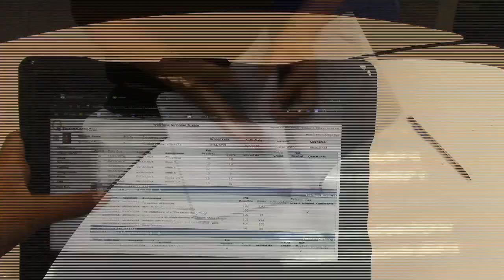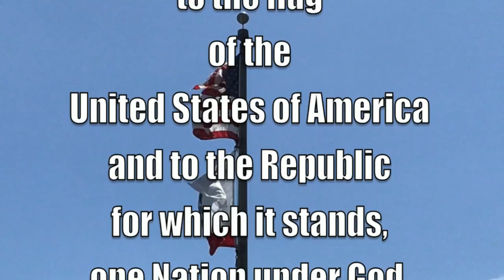10 23 2024